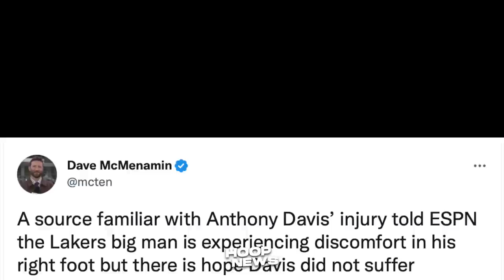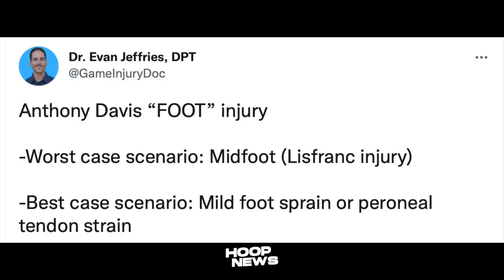Ito Pala Ang Injury Na Nangy-Yari Kay Anthony Davis Laban Sa Nuggets!